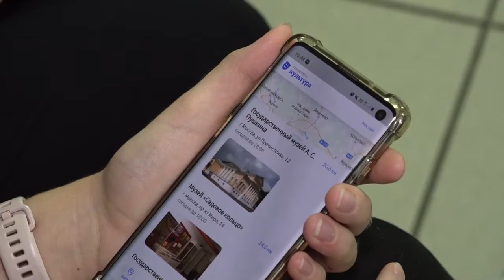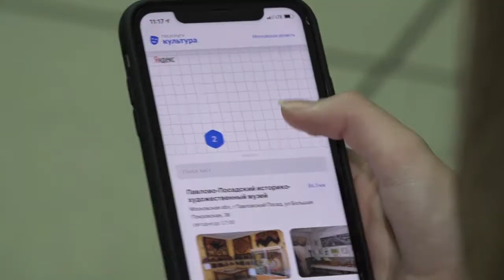Пушкинская карта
С 1 сентября в России стартовал культурно-просветительский проект для молодежи в возрасте от 14 до 22 лет – Пушкинская карта. Оформить ее можно онлайн или заказать в отделении Почта-банка. Многие старшеклассники 4-й гимназии уже оформили карту.